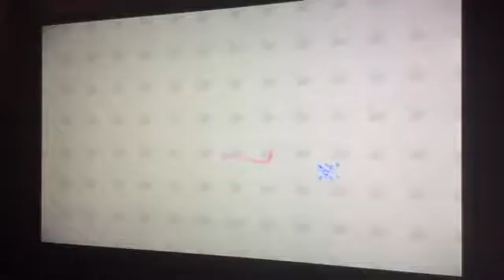JAKE AND RYAN PLAYS WII PLAY TANKS PART 6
We were close to gets level 18

We well try next video